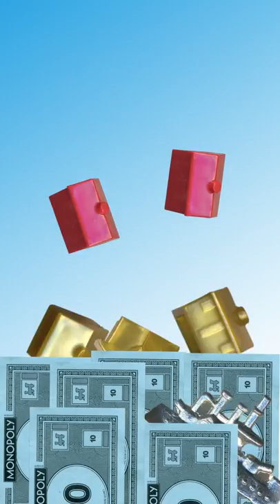You're playing Monopoly wrong | ESBB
If you have a difficult relationship with your adult siblings, there’s a good chance that this game is to blame. For every player except the winner, Monopoly is notorious for being a cruel and never-ending grind towards bankruptcy and ruin.  But that’s not the game’s fault, it’s your fault. By ignoring the rules, you’re making the game far more painful than it was designed to be.